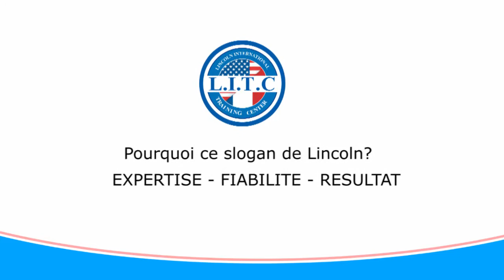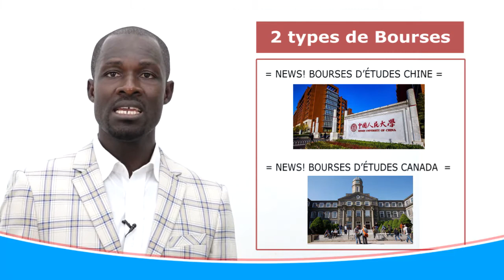LITC avec DIBY KOFFI Michaël : Expert-Traducteur, Directeur Général